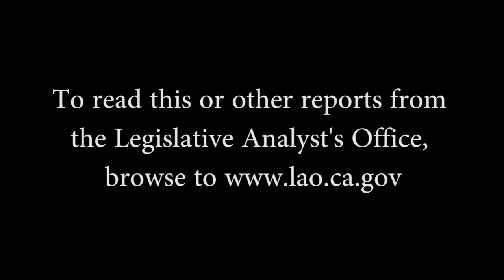The 2012-13 Budget: Economic and Revenue Update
In this video, Deputy Legislative Analyst Jason Sisney, economists Justin Garosi and James Nachbaur, and fiscal and policy analyst Chas Alamo discuss the LAO report "The 2012-13 Budget: Economic and Revenue Update."

There are plenty of mixed signals in economic data for California's policymakers, as they continue to craft state and local budgets in a constrained fiscal environment. The economy now is clearly improving in many important ways, including employment growth, but significant impediments block the state's path to a more robust economic recovery. Like the economic data, reports concerning state revenues have been mixed recently too, with weakness in income tax payments accompanied by speculation concerning a future bonanza of tax revenues due to the possible offering of stock by Facebook, Inc. This report provides our updated projections concerning these and other trends in the economy and state revenues.